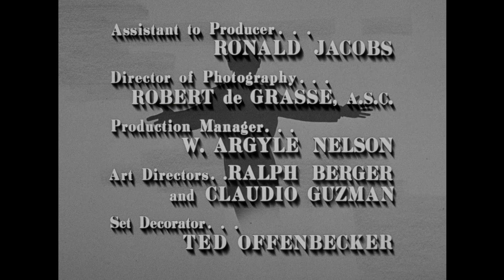The Danny Thomas Show - Season 4, Episode 21 - Danny's Fiancée - Full Episode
Danny meets a woman he hopes will be the perfect mother for his kids.